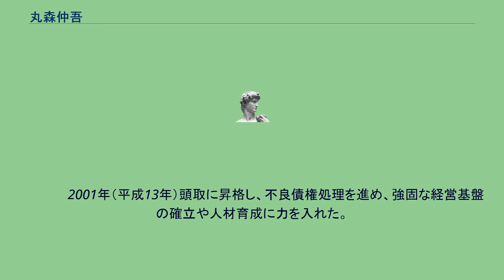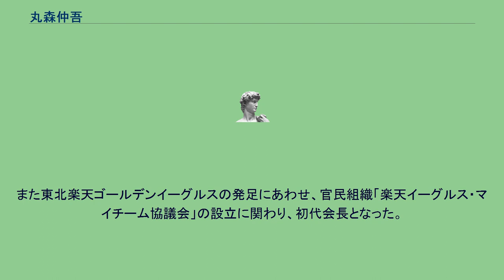丸森仲吾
丸森 仲吾（まるもり ちゅうご、1932年〈昭和7年〉12月23日 - 2021年（令和3年）10月25日）は、日本の銀行家。
七十七銀行頭取、仙台商工会議所会頭などを歴任した。
出生地は現在の登米市だが、実家は、姓の由来でもある宮城県丸森町の山林地主にあたる。
宮城県佐沼高等学校、東北大学時代は野球部で捕手として活躍。
同大野球部でバッテリーを組んだ先輩が七十七銀行に入行しており、その紹介もあって就職を決める。
労働組合書記長や委員長を歴任したほか、人事部長に就任するまで14年間にわたり人事部に在籍。
それ以降は、ほとんど営業一筋にキャリアを積んだ。
　　　　　 2001年（平成13年）頭取に昇格し、不良債権処理を進め、強固な経営基盤の確立や人材育成に力を入れた。
2004年（平成16年）から2010年（平成22年）まで仙台商工会議所会頭を務め、トヨタ自動車グループの宮城進出、アジア太平洋経済協力会議（APEC）高級事務レベル会合の仙台市誘致などに立ち合った。
また東北楽天ゴールデンイーグルスの発足にあわせ、官民組織「楽天イーグルス・マイチーム協議会」の設立に関わり、初代会長となった。
2021年（令和3年）10月25日、死去。
死因は心不全。
88歳没。